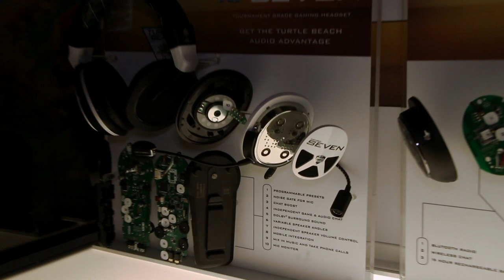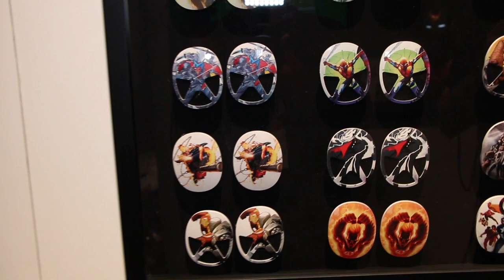Turtle Beach E3 2013 Booth Tour